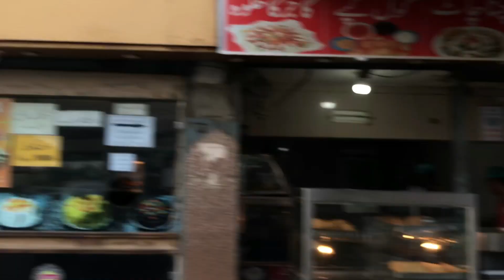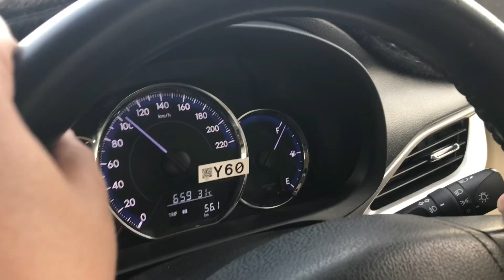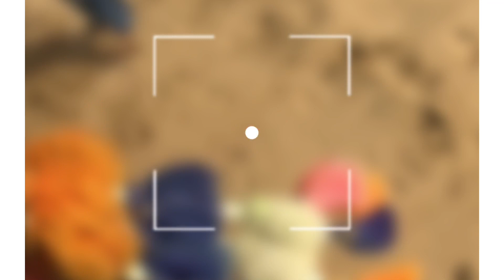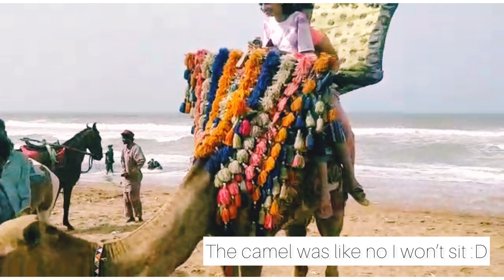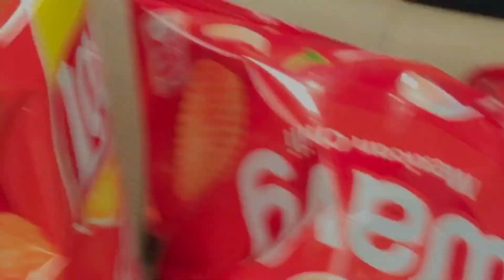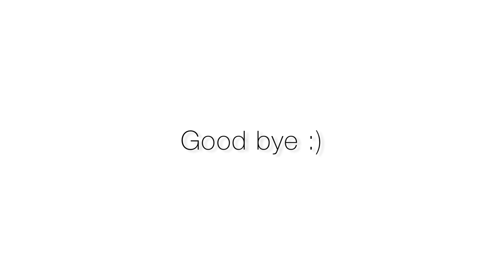ON THE BEACH | BEACH DAY VLOG | MANORA BEACH | Gone Wrong | Sandspit Beach | Summer | Maha and Fabi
Beach day vlog
Our beach day was gone wrong. Watch the video to find out what happened

Musician: @iksonmusic